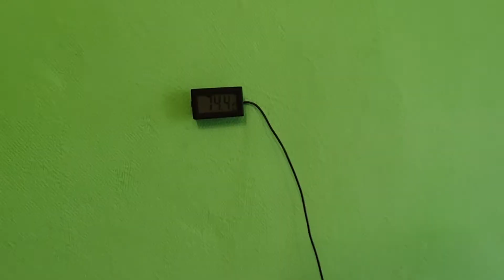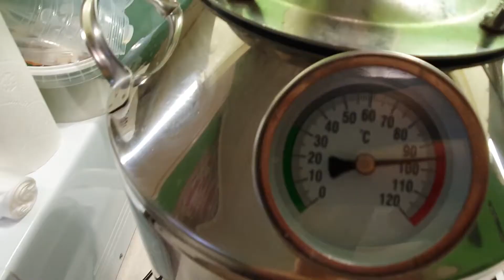ХЛЕБНОЕ ВИНО/ПШЕНИЧНЫЙ ПОЛУГАР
Решил сделать самогон из пшеничного солода